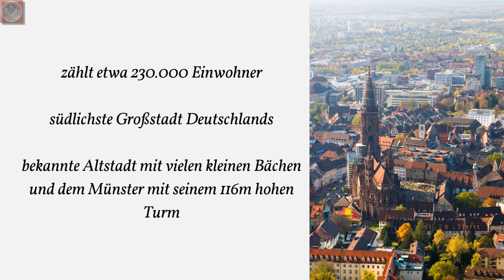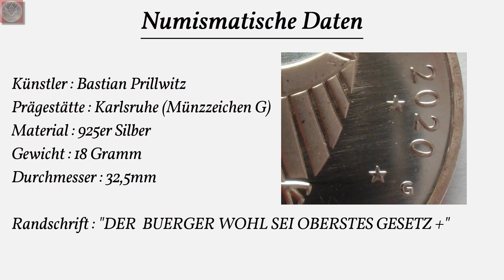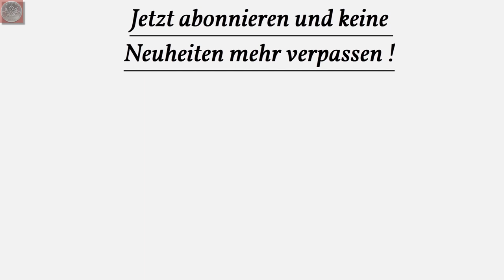20 Euro Münze 2020 - 900 Jahre Freiburg im Breisgau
Heute zeige ich euch die aktuelle 20 Euro Silbermünze aus Deutschland "900 Jahre Freiburg". Die Münze überzeugt durch ein Design welches klassische mit modernen Elementen vereint, für mich persönlich ein schönes Design.

Hier ein paar Fakten zu Freiburg :

Marktrecht im Jahr 1120 durch Konrad von Zähringen
1457 Gründung der Albert-Ludwigs-Universität
zählt etwa 230.000 Einwohner
südlichste Großstadt Deutschlands
bekannte Altstadt mit vielen kleinen Bächen und dem Münster mit seinem 116m hohen Turm

Bildquellen :

Rebecca Davies from Freiburg, Germany - Freiburg from above

Freiburg Bäche
Arroww - Eigenes Werk
Freiburger Bächle in der Rathausgasse
vergrößerter Ausschnitt der unteren Seite des Bildes